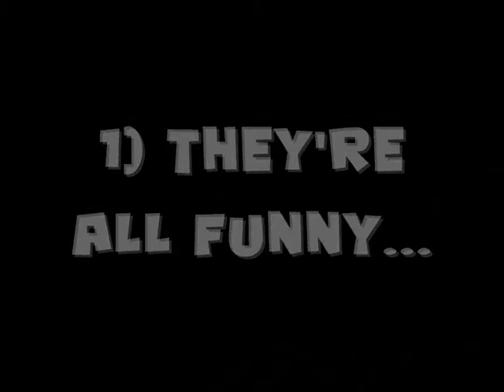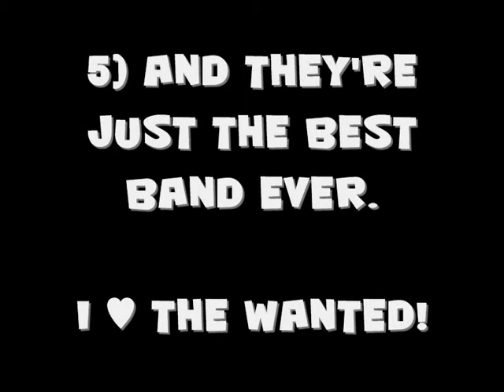Why I Love The Wanted!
My 5 reasons why I love The Wanted. With clips from their various flip cams and performances :)

- Danni